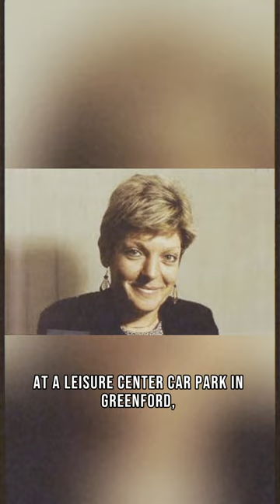The DISTURBING Case Of Penny Bell - True Crime Documentary